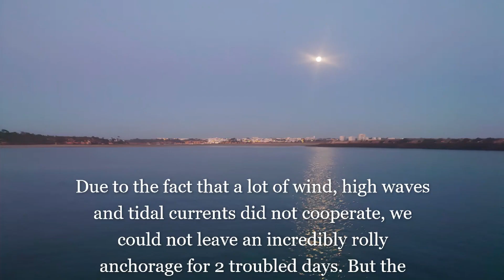Sailing Algarve- November part. 2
Lazy sailing between Lagos and Vilamoura, finding that our favourite is Albufeira.